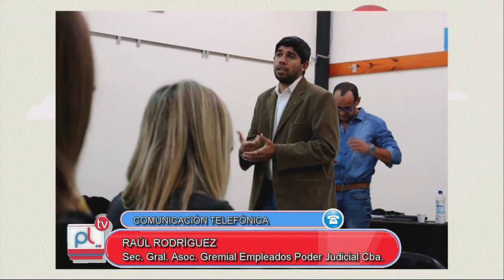PANTALLA LIBRE - RAUL RODRIGUEZ - ASAMBLEA DE JUDICIALES